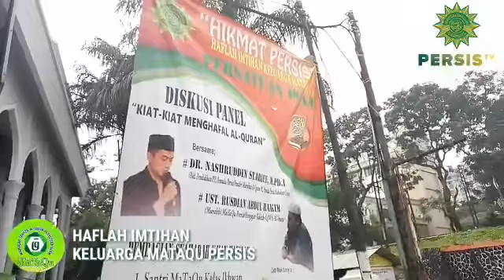Hikmat Persis ( MataQu )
PERSIS TV CHANNEL  ||  DAKWAH DAN EDUKASI
Cameraman : MadZifai
Editor : MadZifai
Director : Hikmat Fusus
Crew : Opic
            Hafid
Dibawah Bidang KOMINFO PP. PERSIS
Program Dakwah PP. Pemuda Persis
Sound recording